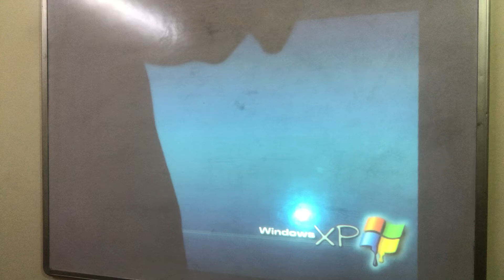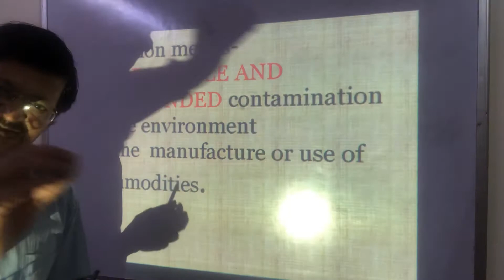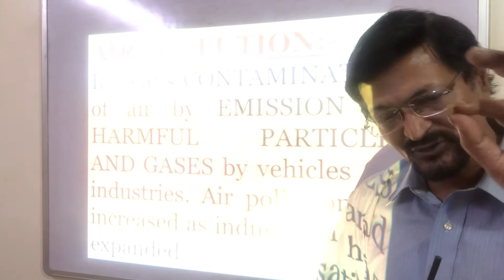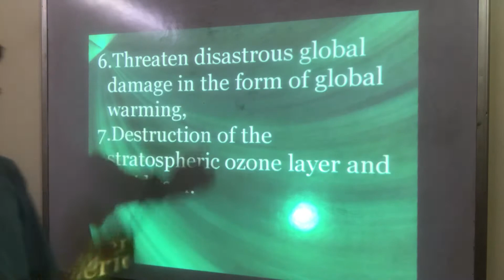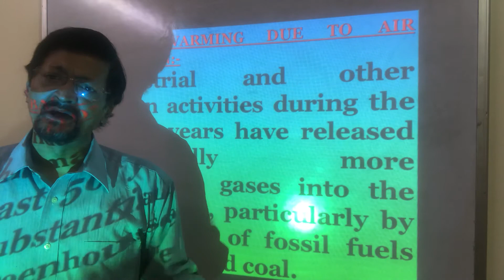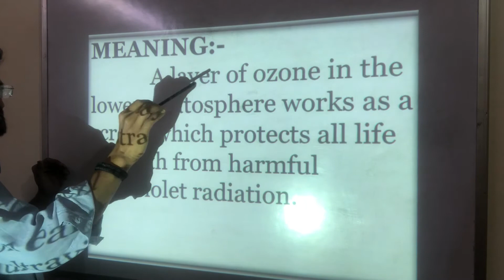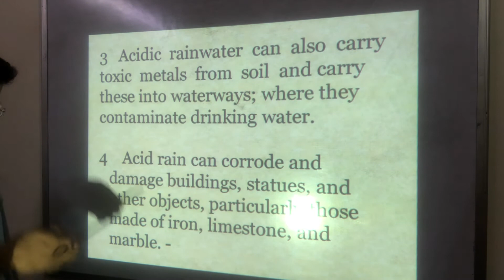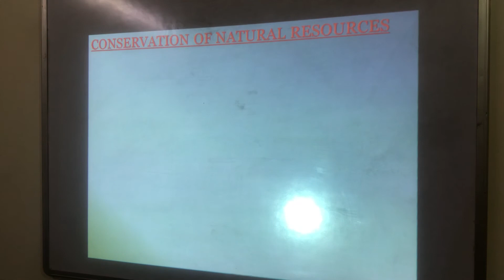Environmental Law-1- Introduction-By Ramesh Mohan Srivastava